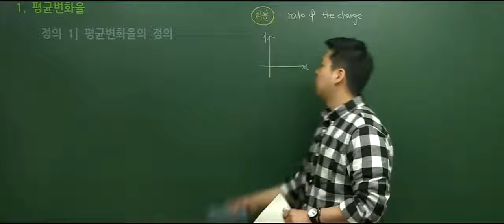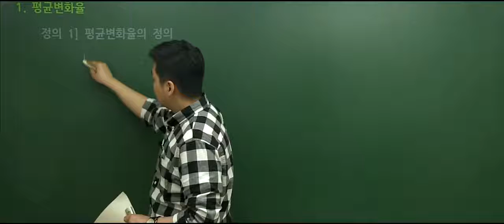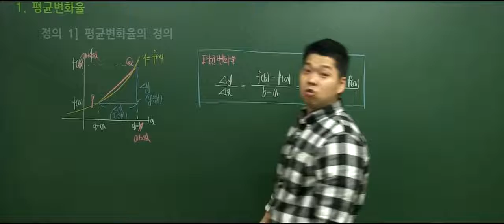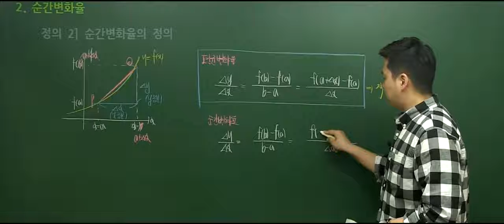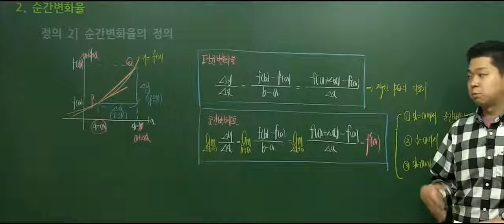탑그레이드 미분적분학_1.함수와 모델_2.7 미분계수와 변화율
※ 전공은 달라도 대학 미적분학은 추영기! ※
★ 스튜어트 미분적분학8판을 꼼꼼한 개념 설명으로 이해가 쏙쏙 ★

미분적분학 개념+실력 완성하면
모든 전공과목이 쉬워진다!

★ 강의 특징 ★
A+ 과탑 배출!
대학인강 미분적분학 1위
대학수학 수강생 1만명의 선택!
ㆍ스튜어트 미분적분학 8판 기반의 최신판 강의
ㆍ전체 내용을 쉽게 이해할 수 있는 꼼꼼한 설명으로 개념 완성
ㆍ교재 설명만으로 이해하기 어려운 증명을 쉽게 이해
ㆍ단원별 주요 예제 풀이로 실력 완성

★ 강의 소개 ★
미분적분학 마스터 추영기 교수님에게 꼼꼼하게 배우는 최신판 강의!
ㆍ공학, 자연, 경제, 경영, 생명과학, 의약학, 인문사회과학 등 모든 전공 계열에서 응용이 되며 언어의 역할을 합니다.
ㆍ대학 강의는 고등부 미적분을 알고있다는 전제로 진행되어 독학이 어려울 수 있습니다.
ㆍ본 과정은 기초부터 체계적으로 단시간 내에 미분적분학을 마스터할 수 있도록 구성된 강의입니다.
ㆍ전공에 필요한 수학적 사고와 문제 해결을 위한 능력을 만들 수 있습니다.
ㆍ본 과정을 충실히 수강하면 학점관리는 물론 미분적분학으로 인한 어려움을 피할 수 있습니다.